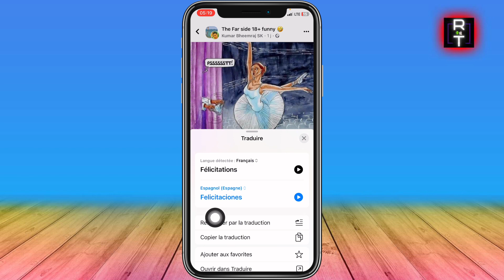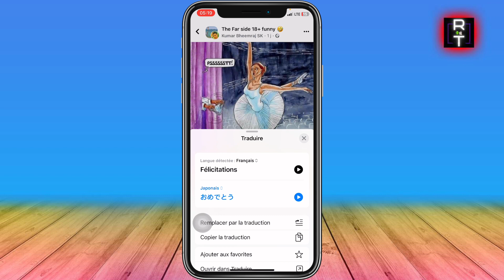Comment Mettre La Traduction Sur Facebook (Très Facile)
Je vais vous montrer Comment Mettre La Traduction Sur Facebook